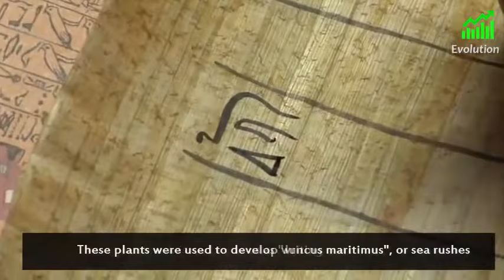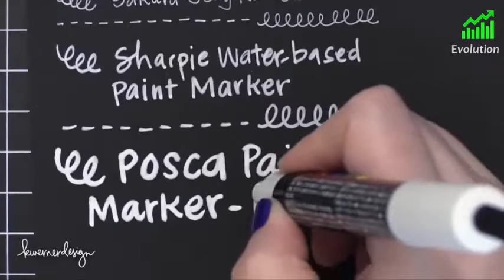The Evolution of the Pen